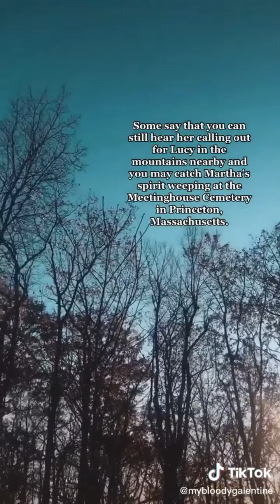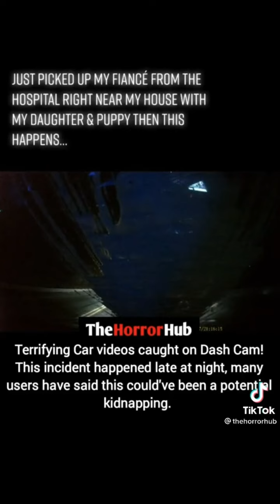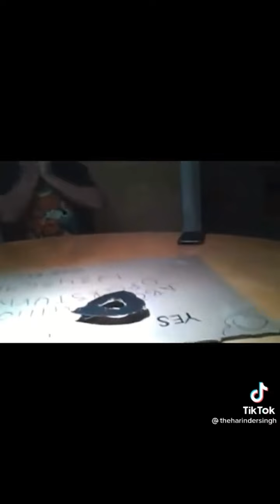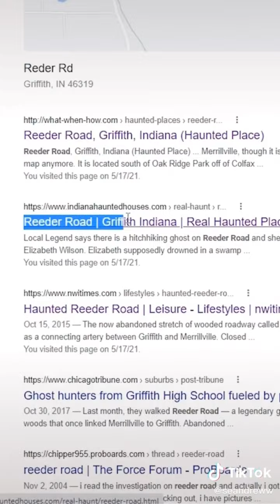haunted stories and scary tiktoks TW